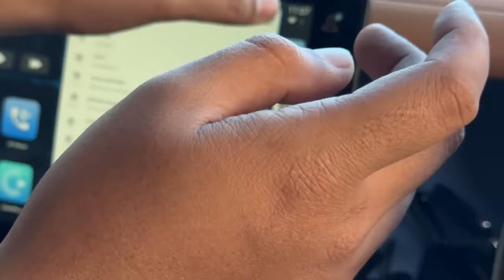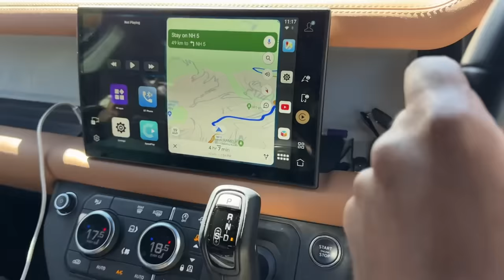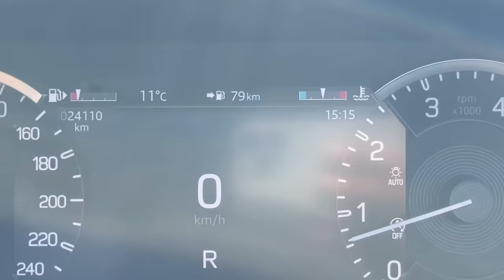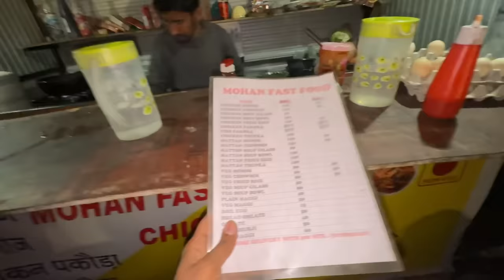Apni LORD Alto aa gayi Pahado mai 😍 or Defender ke sath Drag Race lag gayi 😱 Winter Spiti Day 7